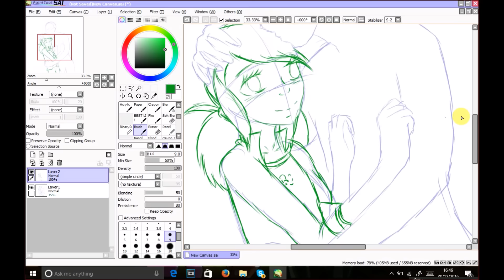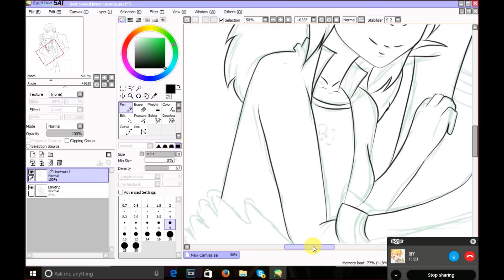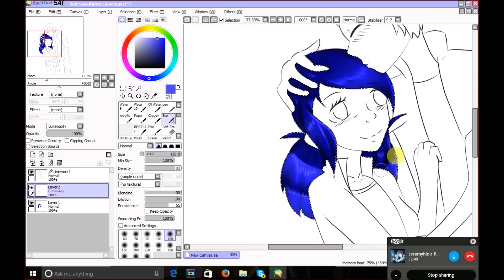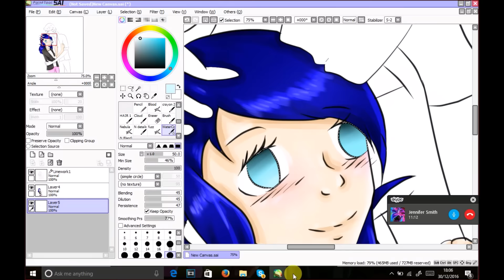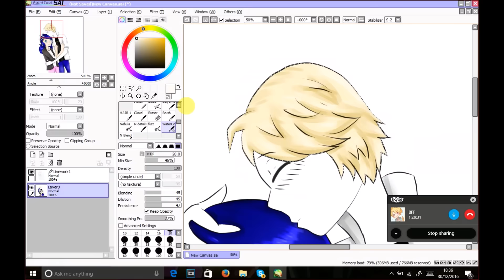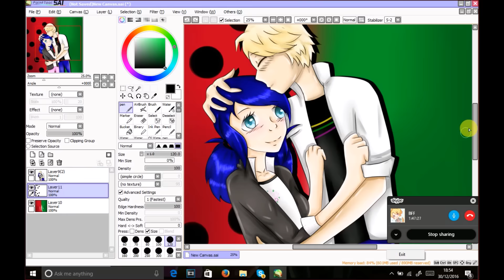Adrienette Speedpaint (Miraculous Ladybug) Commission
Here is My first commision speedpaints
Commissions Vairy Depending on what you want
Art work:

Songs:
Ladybug PV
Miraculous Theam Song

. (¯`v´¯)♥